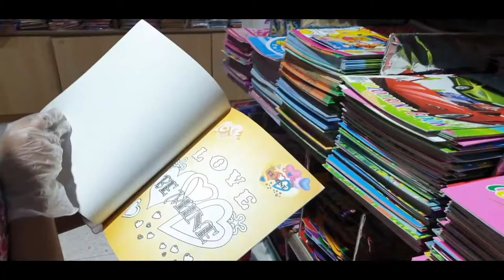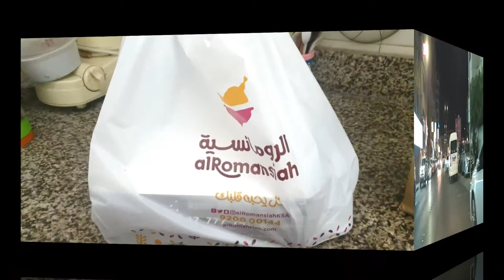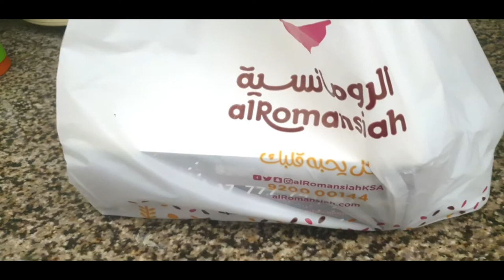Lets Go For Shopping And Explore Bahrain | Weekend Night Life In Bahrain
weekend shopping at the AL ANWAR DISCOUNT CENTRE And Food Restaurant Vlog